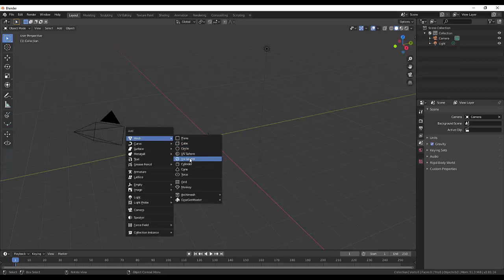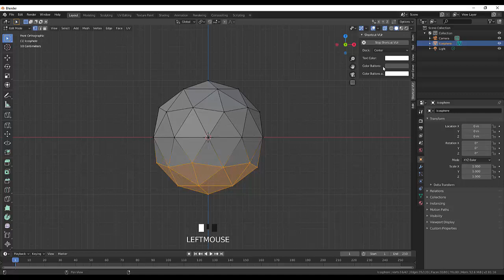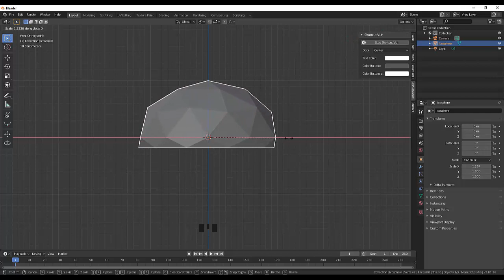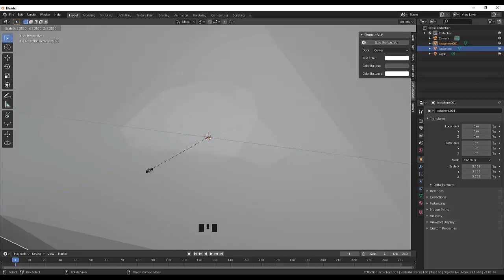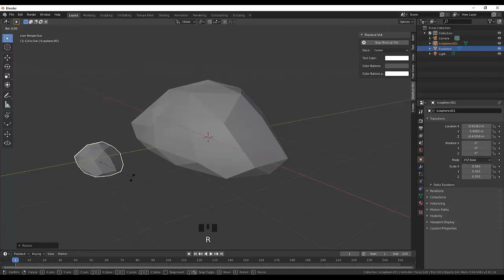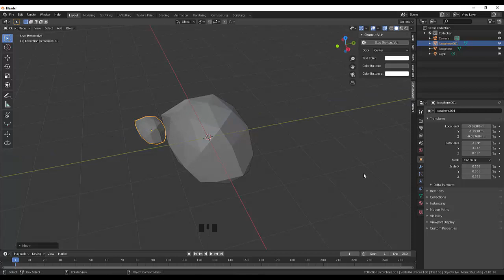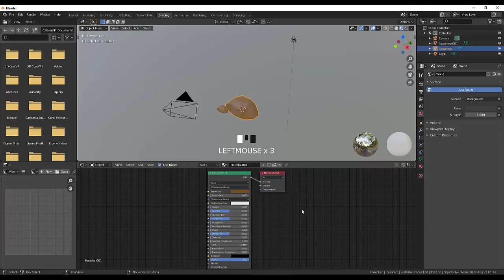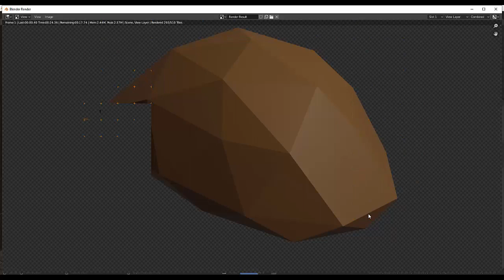09. Blender Low Poly. Камни